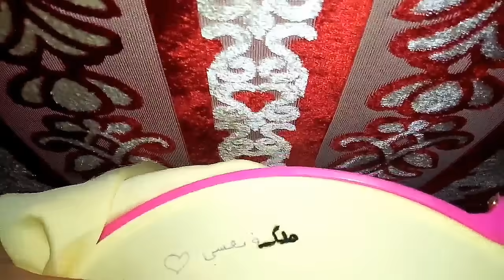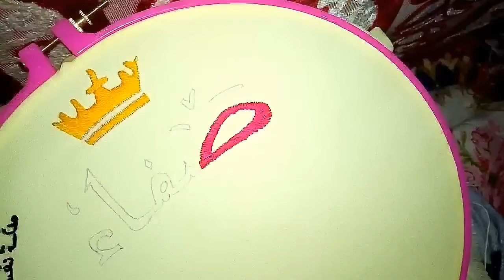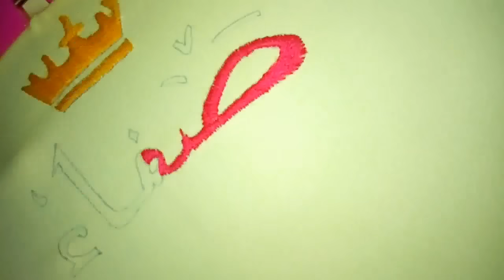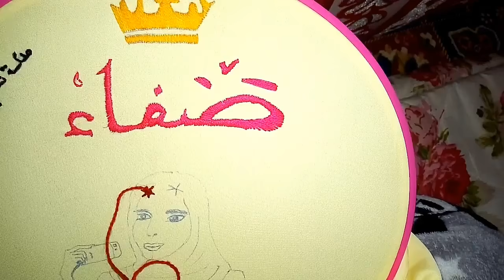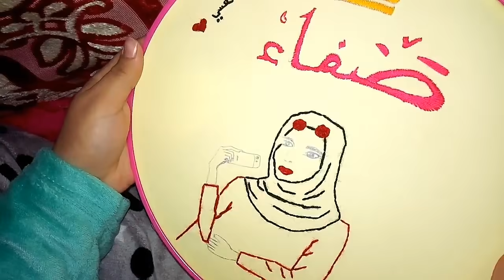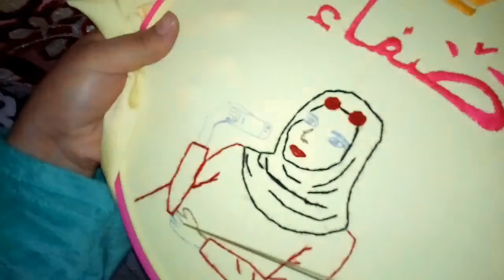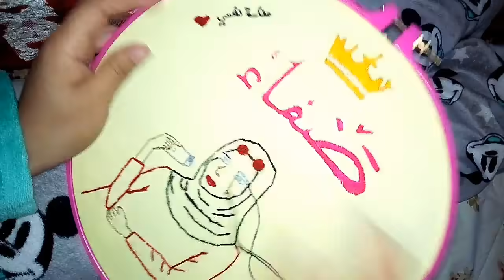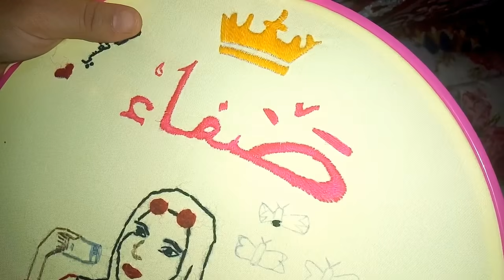تعلم الطرز للمبتدئين 💋تطريز فتاة محجبة 😍embroidery moderne 💜💛 hijab girl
فهاد الفيديو طرزنا فتاة محجبة + عبارة + تاج+نحل